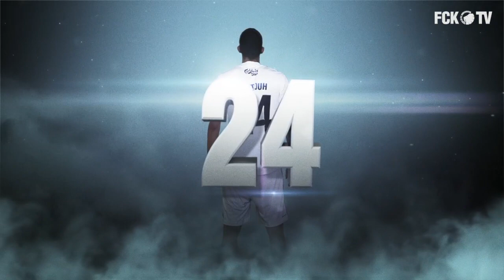Se startopstillingen mod FC Midtjylland her | fcktv.dk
Her er de elleve spillere, som cheftræner Ståle Solbakken har udpeget til at starte inde mod FC Midtjylland. Se præsentationen af de udvalgte i videoen her:
21. Johan Wiland
25 Christoffer Remmer 4 Kris Stadsgaard 5 Olof Mellberg 3 Pierre Bengtsson
19 Rúrik Gislason 24 Youssef Toutouh 8 Thomas Delaney 18 Nicolai Jørgensen
9 Igor Vetokele 11 Andreas Cornelius